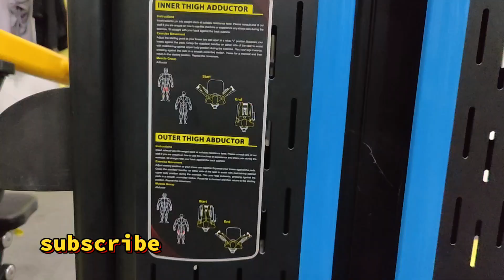mini vlog leg workout